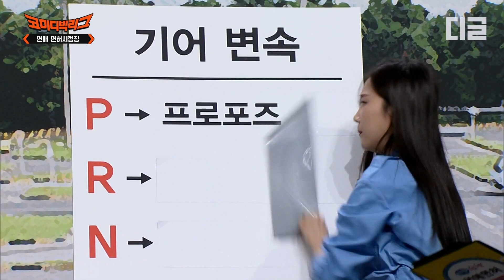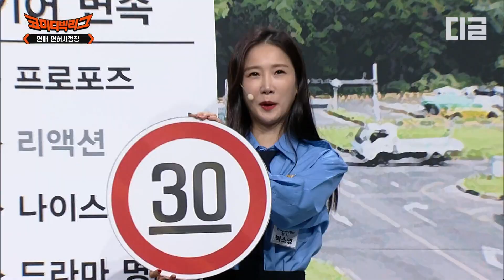[코미디빅리그] 소개팅남이 하이탑에 스카프 하고 왔다.. 연애가 간절한 코빅 4인방이 연애 배우는 방법 (연애 면허시험장) EP391 | 디글 | CJ ENM 210110 방송